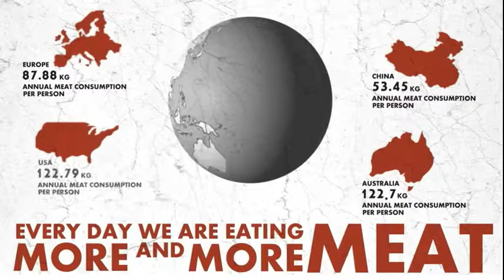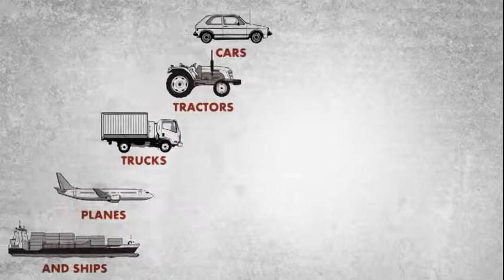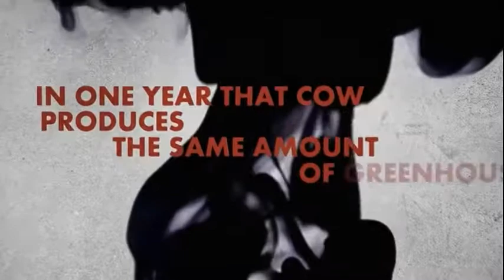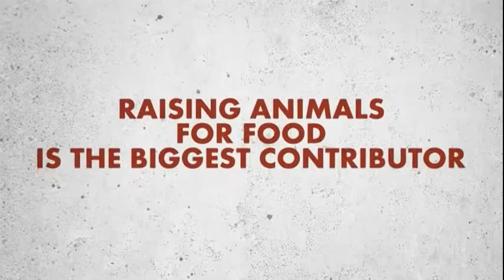Meat - An Inconvenient Truth